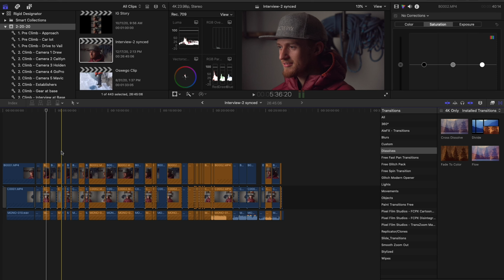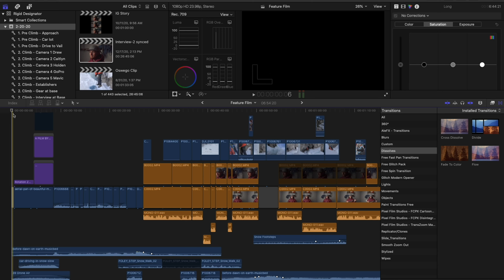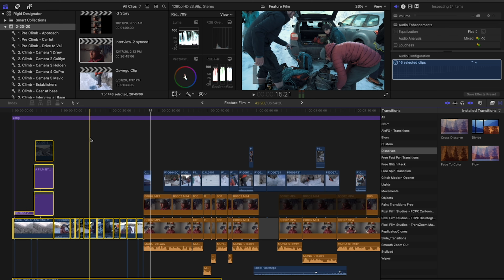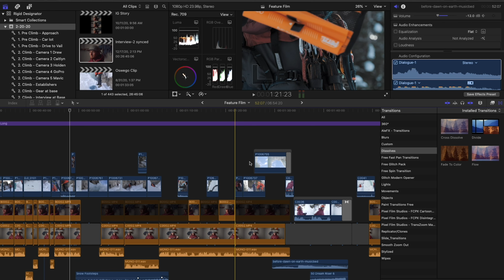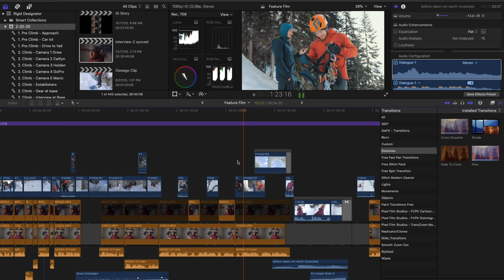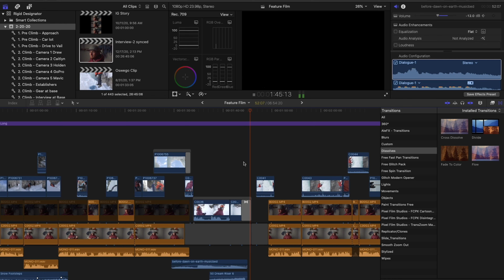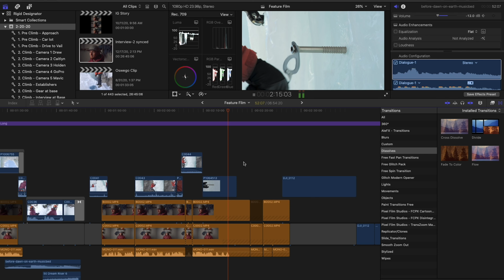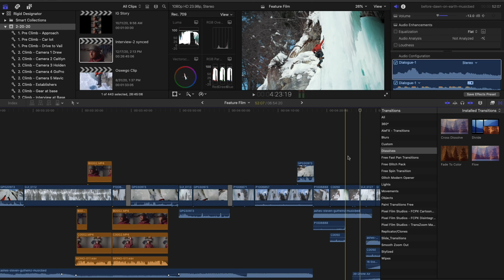3 steps to creating a short film - FULL BREAKDOWN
Learn how to create a short film with these three steps in mind. I learned a lot after creating my first short film. This video we go through everything from pre-production to production and concluding with the post-production process. I walk you through the importance of planning, what to expect on the production day or days and how I set up the edit. This was all done with a small budget, in fact, other than the gear and gas to get to the location it cost ZERO $.

SKIP AROUND (timestamps):
0:00 - The Beginning
1:00 - Section #1 - Pre-Production
3:30 - Section #2 - Production
5:12 - Section #3 - Post-Production
9:37 - Conclusion

My #1 Drone
MINI DRONE
Polar Pro ND's For my Drone
Sony A7iii
Best Portable Tripod (3 legged thing) BAZOOKA LENS 70-200mm
VLOG LENS! 16-35mm
My One and DONE Lens 24-105mm
B Roll Lens 24mm 1.4
Affordable lens
Rode VideoMic Pro+
NTG4+ Mic
Rode VideoMicro
Mobile Phone Stabilizer
Favorite Backpack
Protective Case
Waterproof Action Cam
360 Camera
Best Hard Drive for Storage
Best Editing Hard Drive

ALL MY LIGHTS:
Portable panel Light
Ring Light
Mini BA Kick Light
Small LED pack of six w/ remote

MB01INDEUHB2F9V